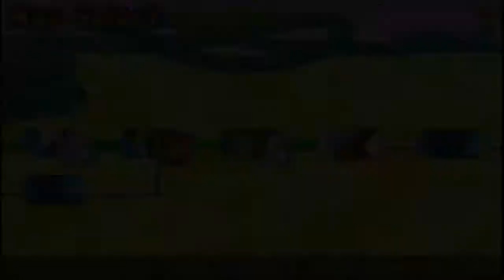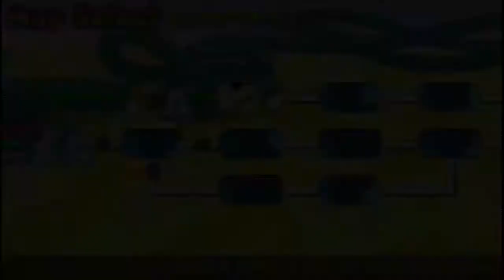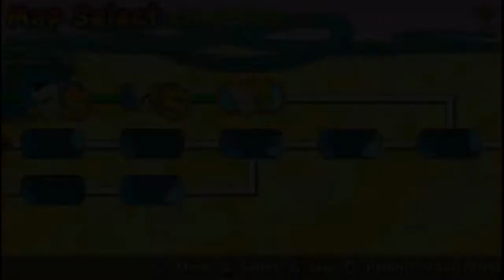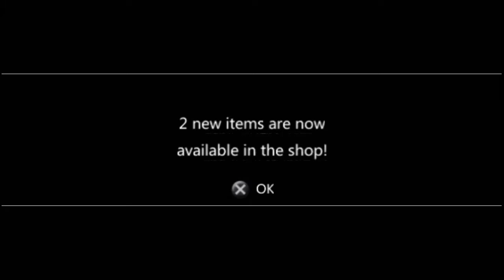Game Play Dragon Ball Z Shin Budokai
Game Play Dragon Ball Z Shin Budokai, mode dragon road